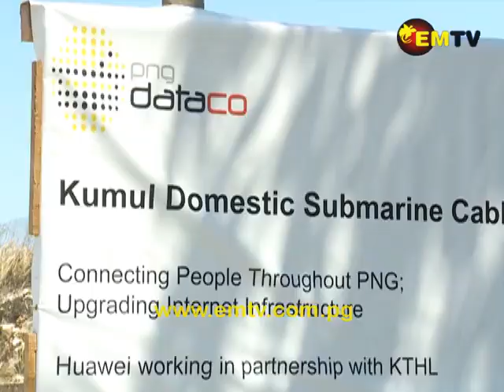Clan Chiefs Calls For Consultation with Government Leaders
Vabukori clan chiefs are calling for consultations with the government, on the multi-million Kina projects located in front and behind their land in the Moresby South electorate.

They want to know how the projects will benefit them.

The Lands Minister and Moresby South MP, Justin Tkatchenko, met with them this afternoon (August 12), and responded to their concerns.